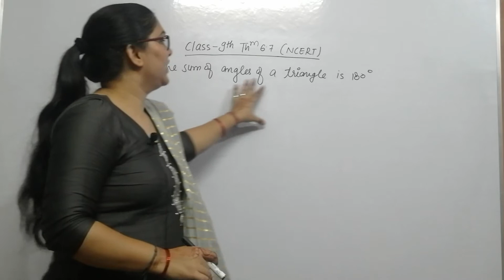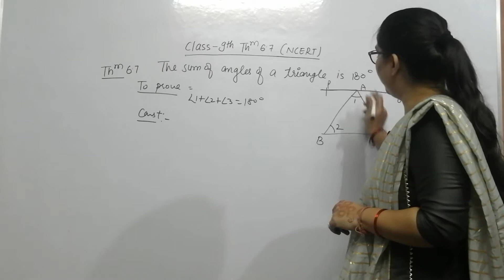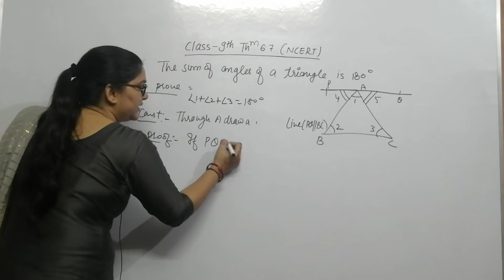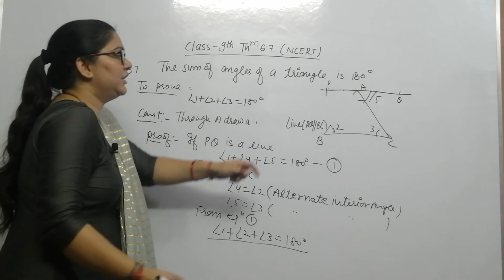Class 9th theorem 6.7